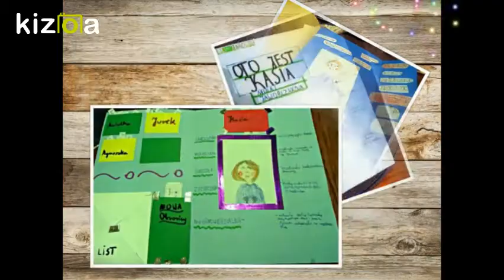Kizoa Movie - Video - Slideshow Maker: Lapbooki _Kasia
Opracowanie lektury "Oto jest Kasia"